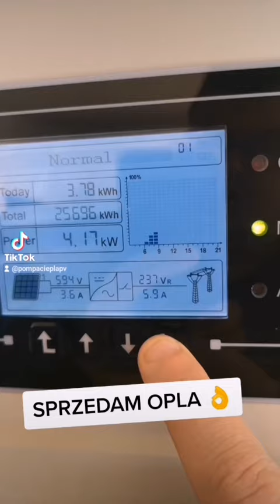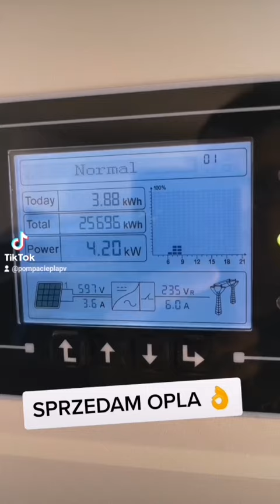Skuteczny sposób na obniżenie napięcia w sieci - FOTOWOLTAIKA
Chyba nie ma lepszego sposobu na obniżenie napięcia w sieci...